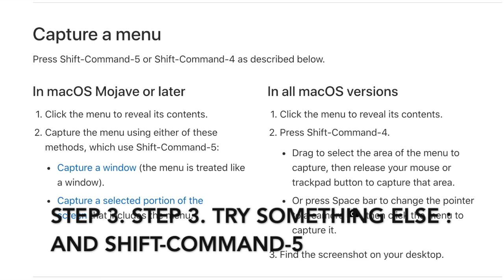How to screenshot on mac